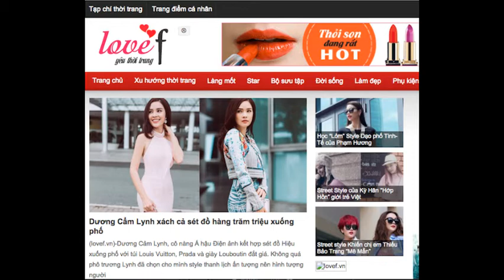Những Món Phụ Kiện TÓC Tuyệt Đẹp Mà Nhất Định Bạn Phải Có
Những Nguy Hiểm ‘Khôn Lường’ Của Dép Tông

 Trong thời tiết nóng bức mùa hè, giày dép luôn phải đáp ứng được yêu cầu cơ bản là thoải mái đến mức tối đa. Thế nhưng bạn có biết, không phải loại giày dép nào thoải mái cũng “tốt” cho sức khỏe của bạn?

Cùng Đẹp Online tìm hiểu thật kỹ về những đôi giày, dép rất quen thuộc đối với tất cả các nàng nhé!
Trang thông tin tổng hợp về thời trang và làm đẹp cho giới trẻ